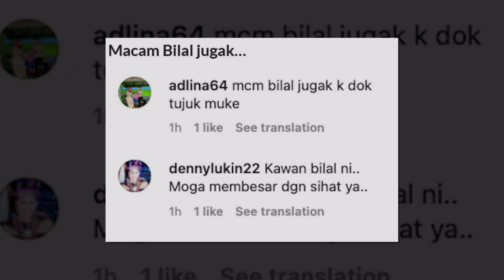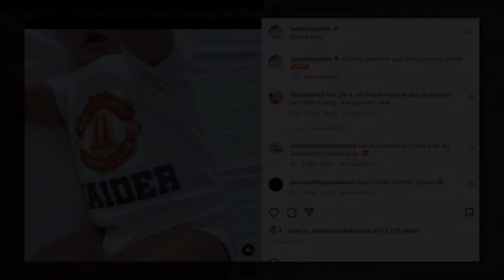Disamakan Dengan Anak Neelofa , Elly Mazlein Disindir Tutup Wajah Anak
Elly Mazlein Pernah Beritahu Kenapa Dia Tak Tunjuk

Sumber : Limau Asamboi , Instagram Elly Mazlein Dan Neelofa